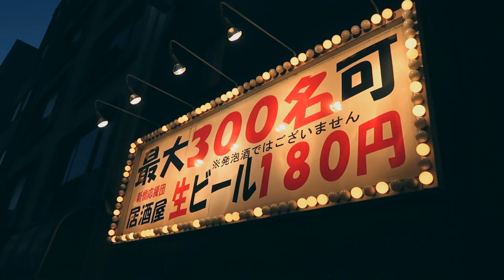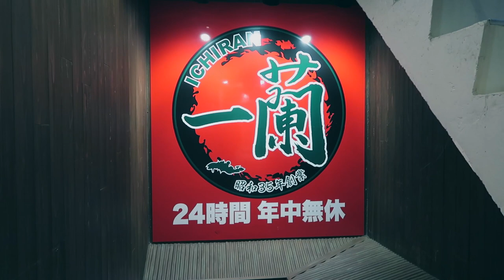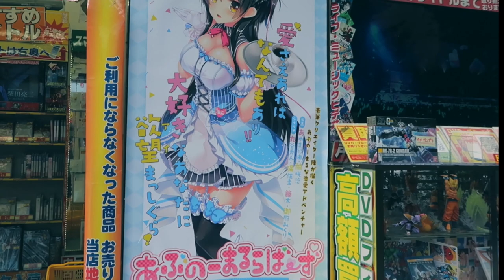Getting my Tebori Tattoo in Tokyo 東京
Davey gets a Tebori Tattoo in Tokyo.

Erin and Davey explore Tsukiji Fish Market and Shibuya at night.

Honne - "No Place Like Home"

Erin and Davey are American expats living in Luxembourg. Together, these college sweethearts caught the travel bug while studying abroad in Florence, Italy. Over the past 15 years, they've established home bases in Boston, San Francisco and Los Angeles while traveling to many international destinations. This vlog is a way to share their adventures with friends and family and it's also a time capsule for when they're old and grey.

Inspired by Sailing La Vagabonde, Kara and Nate, Rich Roll, Tim Shieff, Lost Leblanc, Thomas Alex Norman, Neistat Brothers.

Gear:

Camera: Canon G7X, iPhone7, GoPro, DJI Mavic Pro
Software: FinalCutPro